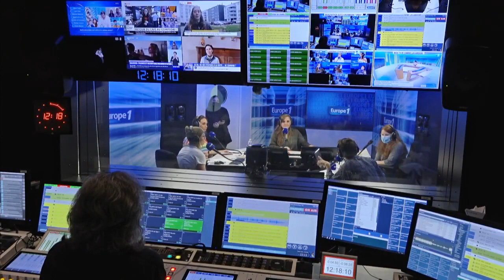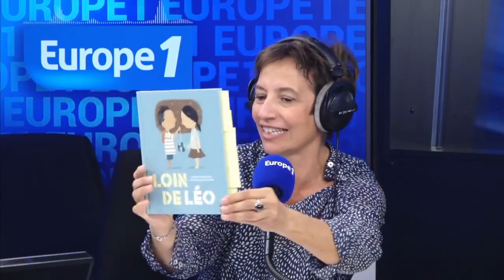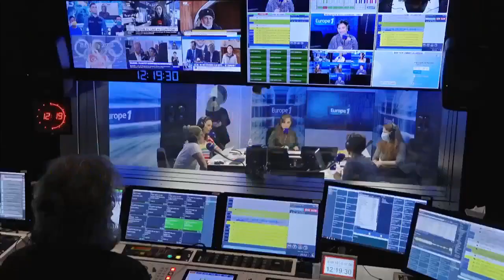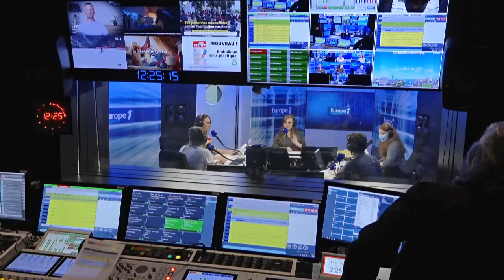Cuisiner les pommes, le déménagement en lecture et savoir enfin faire des pompes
Comme tous les jours, à 12h, dans "Bienfait pour vous", Mélanie Gomez et Julia Vignali ouvrent la page des tendances de l'émission. Et au programme aujourd'hui, Marion Sauveur vous explique comment cuisiner la pomme comme un chef ! Ensuite, notre chroniqueuse Nathalie Lebreton vous parle d'une nouvelle tendance : le déménagement en lecture. Enfin, Anouk Garnier vous apprend à faire des pompes correctement.